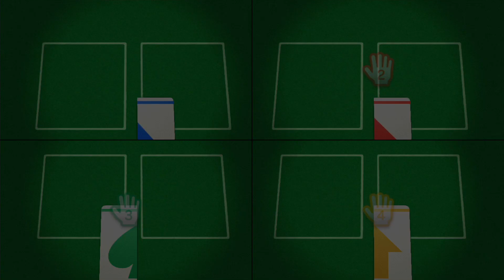Wii Party U Dojo Domination (Expert, #13) Player Andew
► Let's Play Game ! Start !